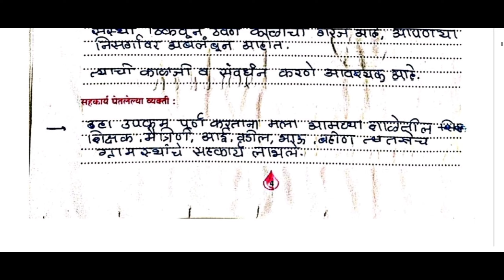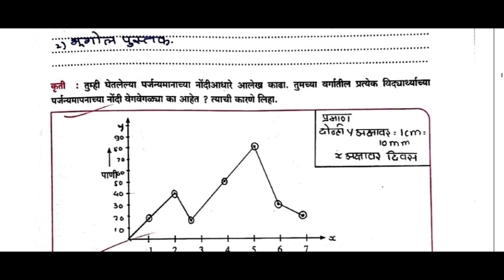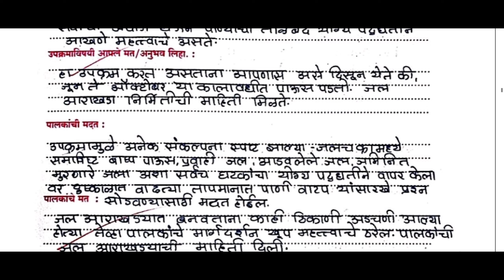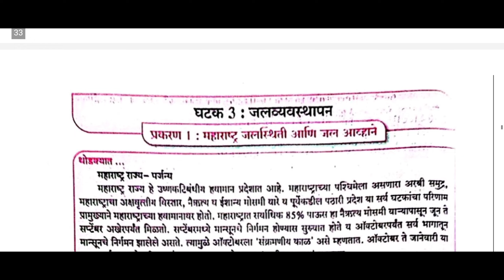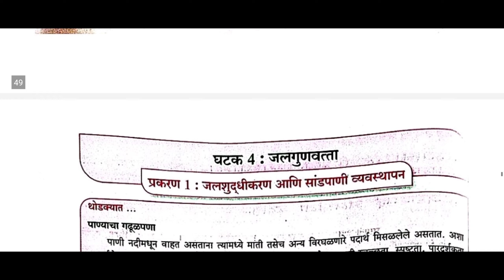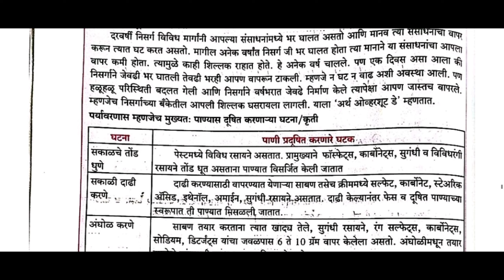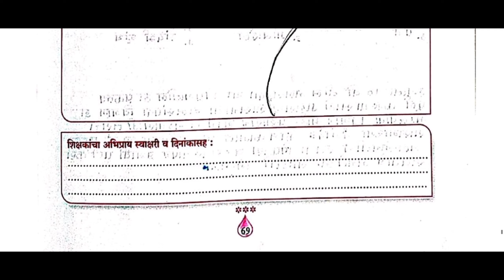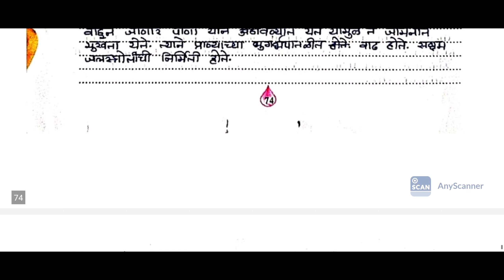जलसुरक्षा इयत्ता दहावी कार्यपुस्तिका संपूर्ण उत्तरे | 10th Std WaterSafety Practical Book All Answer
Get PDF :- message on WhatsApp